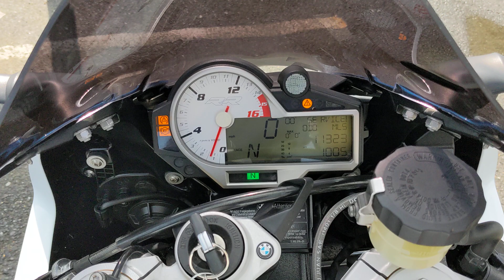BMW S1000RR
TYCO COLOURS